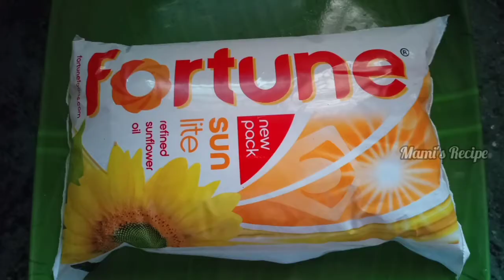Crispy Mullu murungai Poori|முள்ளு முருங்கை பூரி|mamis recipe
Mullu murungai Poori|முள்ளு முருங்கை பூரி|mamis recipe

Mullu murungai leaves

Maida flour

Salt-to taste

Oil-2tbs

Procedure:

1. Grind the leaves to a paste.

2. Add flour and salt and mix well.

3. Add the paste and oil and mix well.

4. Add water and prepare a soft dough.

5. Keep it covered for 30minutes.

6. Make small balls out of the dough and roll out each ball into a thin disc.

7. Cook the discs on tawa with little oil drizzled on the sides.

8. Serve hot with a gravy of your choice.